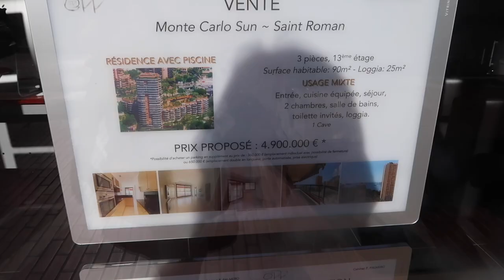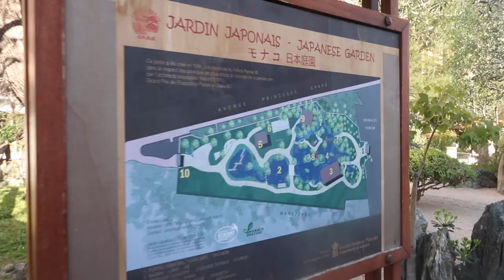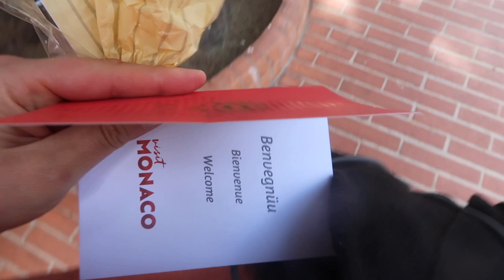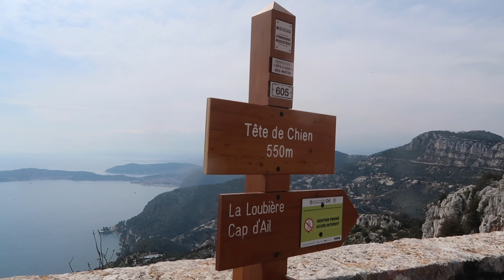This is the Richest Country in the World! | First Impressions of Monaco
Monaco is the second smallest country in the world after the Vatican. It is also the richest with 30% of residence being millionaires. It's located on the French Riveria and boasts 300 days of sunshine a year. In this video I'll take you around our 24 hours in Monaco and what we did including walking the Monaco Monte Carlo Formula 1 Grand Prix track, vistiing the Princes Palace, Fontvielle neighbourhood and Tete de Chein.

📹 CHAPTERS
00:00 Intro
00:43 Fairmont Hairpin
00:55 Hotel Room Tour
02:02 Monaco F1 Grand Prix
05:57 Larvotto Beach
06:22 Car Shopping
07:00 Japanese Gardens
08:51 Monte Carlo Casino
10:43 Princes Palace
12:24 Fontvielle
13:50 Tete de Chien